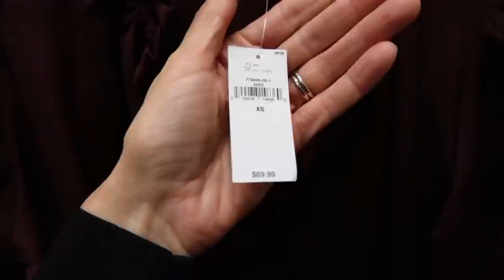BANANA REPUBLIC Factory OUTLETS Shopping | The Allure Edition VLOGMAS 20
BANANA REPUBLIC Factory OUTLETS Shopping | The Allure Edition VLOGMAS 20 00:00
❤ MY MEASUREMENTS ❤-
Bra: 32C (81 cm)
Waist:26" (66 cm)
Hips: 38" (96.5 cm)
Height: 5'7" (170 cm)
WHAT I AM WEARING 00:08
EXPRESS TURTLENECK SWEATER DRESS (S)
-❤ WHAT I TRIED AT THE STORE - FEAUTERED ITEMS ❤-
TAN SWEATER DRESS (S) 16:56

PLEATED DRESS (PETITE 00)  17:12

WINE DRESS (XS)  17:48

COZY DRESS (S) 18:31

BLACK LIGHTWEIGHT TURTLENECK TOP (SIZE UP) 19:21

CHAMPAIGN PLEATED SKIRT 19:46

FAUX LEATHER WINE COLOR (00 PETITE) 20:12

WHITE WRAP TOP (XS) 20:33